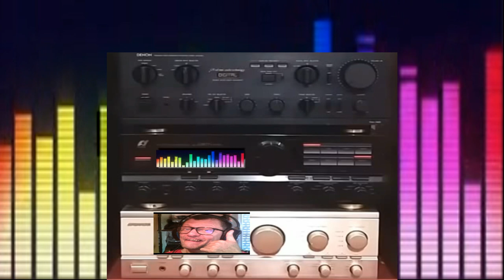( Bellssima ) Thecno Miami Pareid (Vst Dune2) giovanni mauri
nome del brano Thecno Miami Pareid
durata del brano 02:10 miniuti